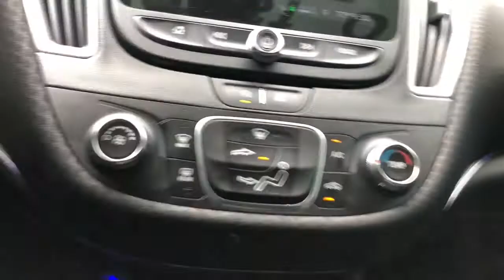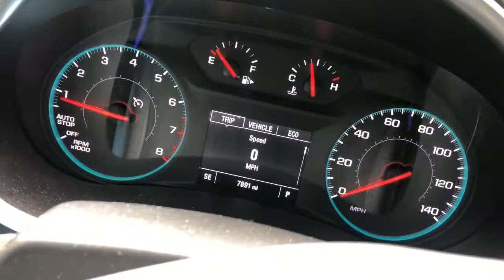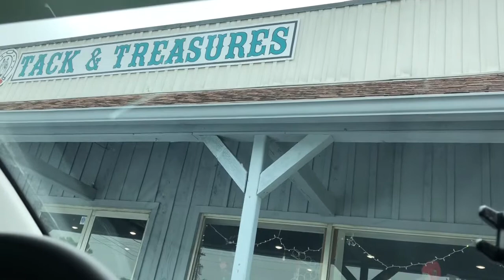I FINALLY GOT MY RGB HEADLIGHTS